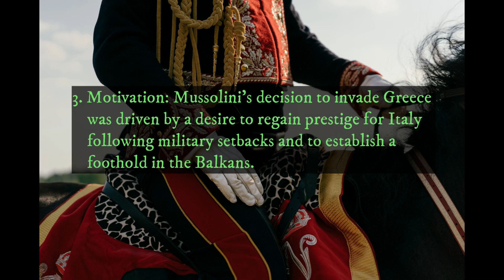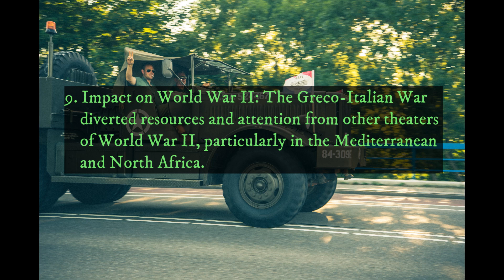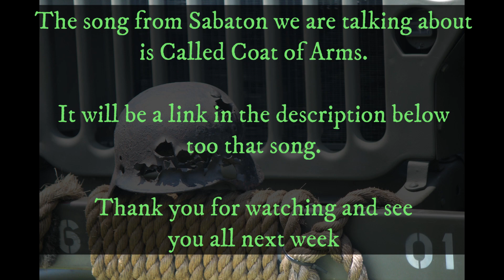10 Fascinating Facts behind a Sabaton Song about The Greco Italian War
New Video like this every friday
Discover the untold stories and historical events that inspired some of Sabaton's most iconic songs! In this video, we delve into the fascinating background behind 10 epic Sabaton tracks, exploring the real-world events, battles, and historical figures that served as the inspiration for these powerful metal anthems. From the heroic tales of World War II to ancient battles and forgotten conflicts, each song carries a rich and captivating history. Join us as we uncover the truth behind these legendary tracks, shedding light on the events that shaped our world and the music that immortalizes them. Get ready for a journey through time with Sabaton as your guide